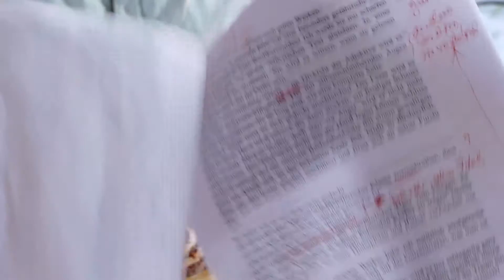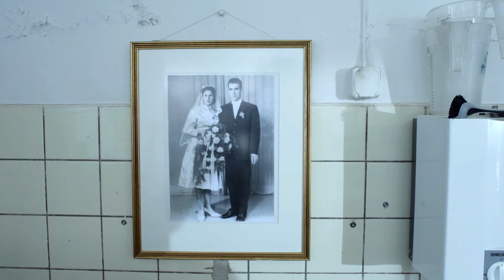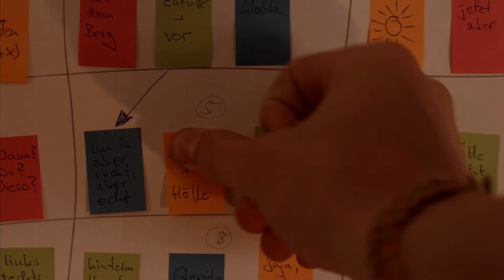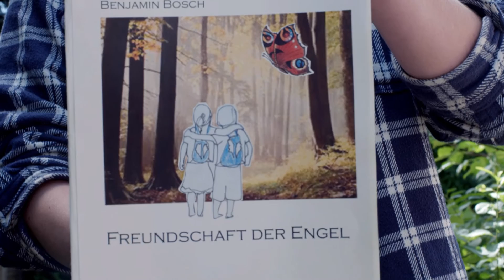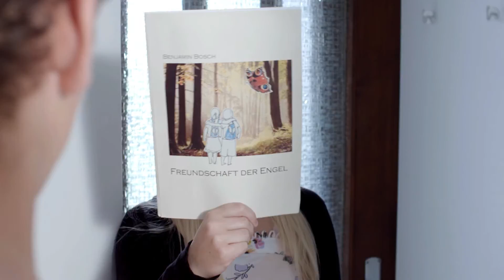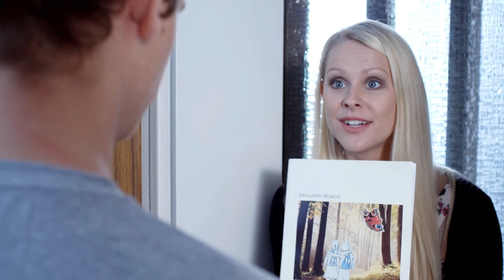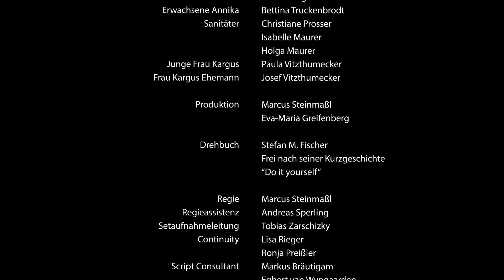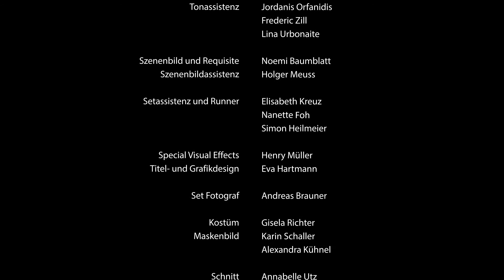Benjamin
Als sich der junge Bäcker Benjamin in die Lektorin Bella verliebt, nimmt das Chaos seinen Lauf. Denn Bella mag Psychothriller und genau so einen will ihr Benjamin als Liebesbeweis schreiben. Dumm nur, dass er von Mord und Totschlag so gar keine Ahnung hat. Aber man kann ja Erfahrungen sammeln...

Ein Abschlussfilmprojekt der MHMK München in Zusammenarbeit mit Sky Taxitbot. Ein Film von Marcus Steinmaßl